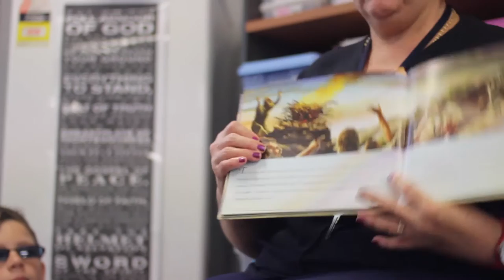Life At Freshwater